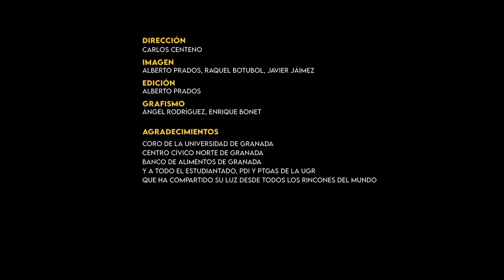Esta navidad comparte tu luz.